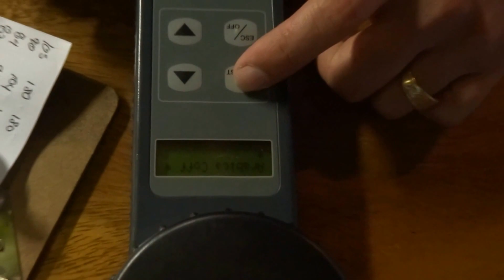TEGUCIGALPA PREUVE CAFÉ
CONTROLE HUMEDAD CAFÉ